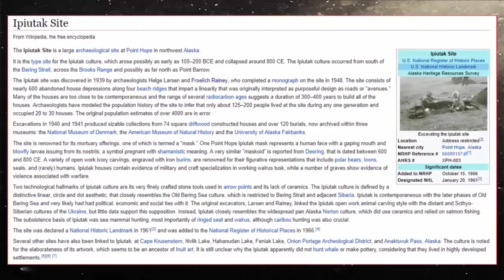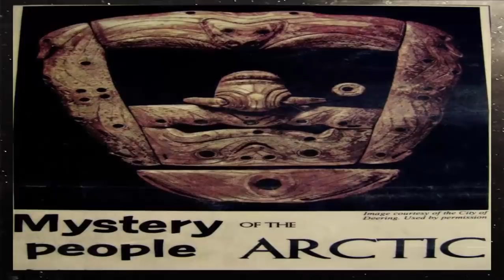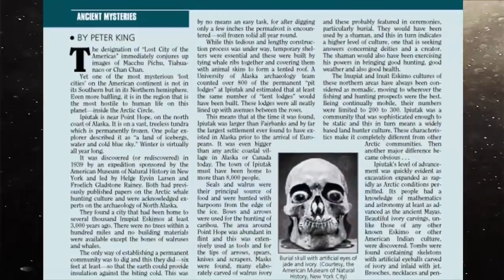Mysterious Ancient "People" Found In The Arctic